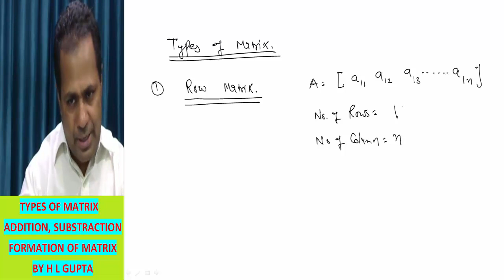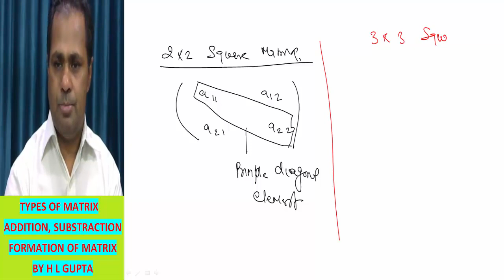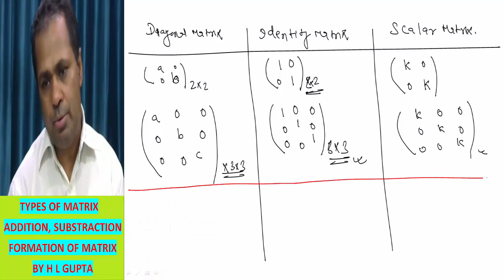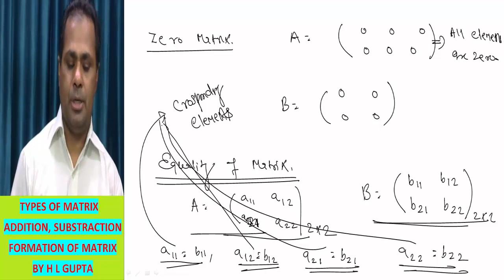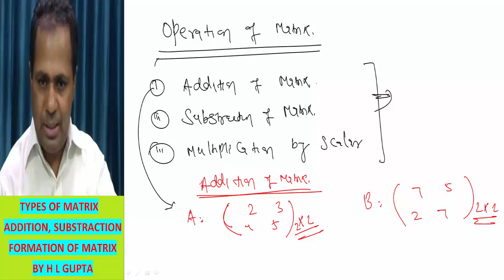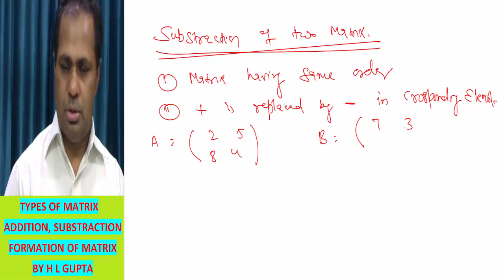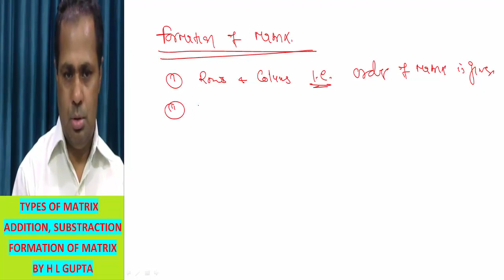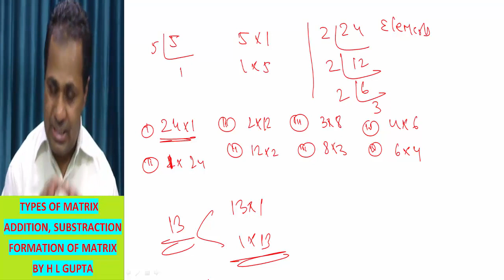XII MATHS FREE OF COST FROM YOU TUBE CHANNEL H L GUPTA MATH CH 3 /2 Pls. Subscribe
READ COMPLETE MATHS FOR CLASS 11 & 12  FREE OF COST
 FROM MY YOU TUBE CHANNEL H L GUPTA MATHS